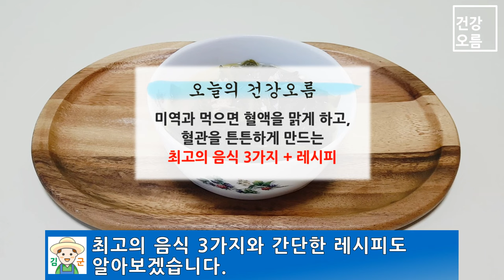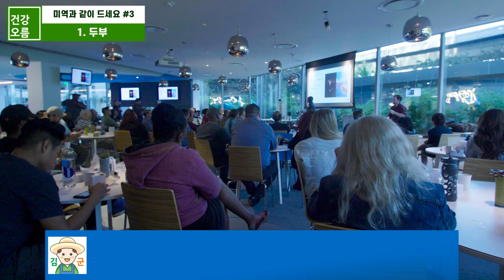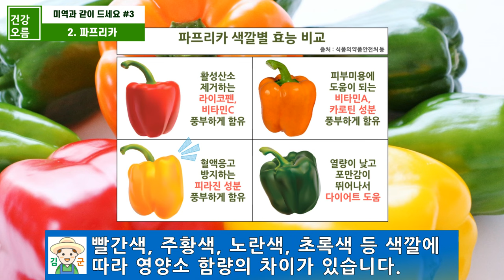미역국에 이것만 넣어 먹으면 끈적하고 탁한 혈액이 깨끗하게 맑아집니다!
1. 강황의 흡수율을 높이고, 시너지 효과를 고려한다면 오름환!
2. 위가 예민하고, 소화가 되지 않아 걱정이면 위오름환!
3. 장이 민감하거나 화장실 가는게 힘들다면 장오름환!

☆건강오름의 건강 레시피는 '식탁 위 건강오름' 책으로 만나보세요!

바다의 슈퍼푸드인 미역은 저렴한 가격과 부드러운 맛으로 많은 사람들이 즐겨먹는 음식입니다.
미역에는 칼슘과 철분, 요오드 등 다양한 영양소가 풍부해 우리 건강에 많은 도움을 주는데요.
이런 미역도 어떻게 조리하고, 어떤 음식과 같이 먹느냐에 따라 건강상 이점을 크게 높일 수 있습니다.
그래서 오늘은 미역과 같이 먹으면 혈액을 맑게 만들어주고 혈관 건강까지 지켜주는 최고의 음식 3가지와 간단한 레시피도 알아보겠습니다.

※본 영상은 각종 논문과 보고서, 건강자료 등을 바탕으로 만들어진 영상으로 의학적 진료를 대신할 수 없으며, 사람의 체질이나 건강상태에 따라 효능이나 증상들은 상이할 수 있고, 그에 따른 어떠한 책임도 지지 않음을 알려 드립니다.